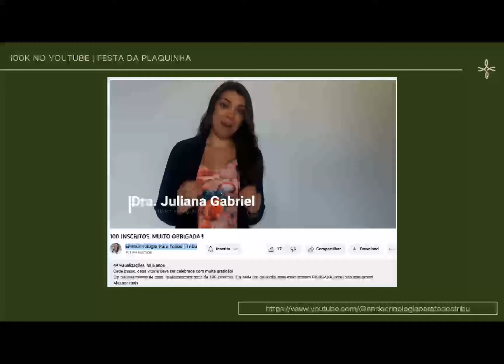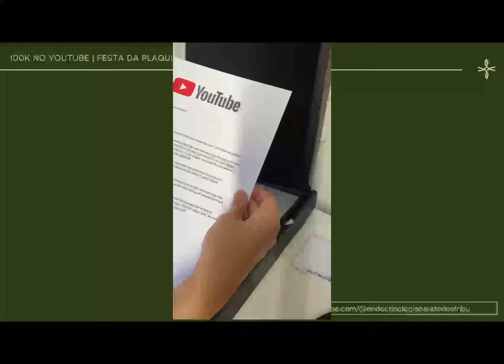A plaquinha chegou! Vem abrir comigo!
Ainda comemorando essa marca linda de 100 mil inscritos, resolvi fazer um vídeo rápido para mostrar a vocês como é que veio a minha plaquinha!
Estou tão feliz amores!
Mais uma vez muito obrigada por tudo!